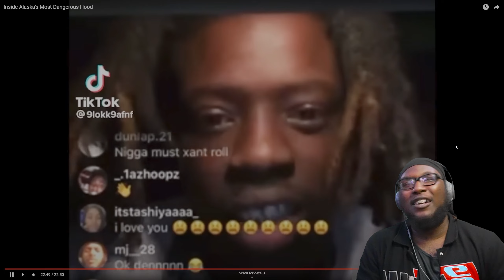Alaska Out Here On Demon Timing!!!! | Inside Alaska’s Most Dangerous Hood Reaction #2024